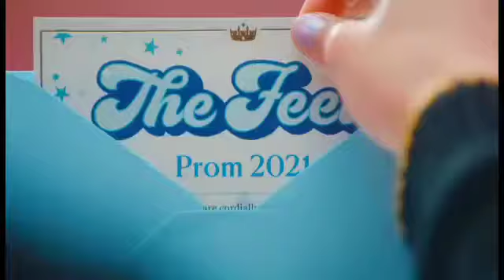Twice Icon MV (Surprise)